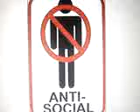441- Teatro dos Gnomos- Anti- Social (04-09-2.010) e Lágrimas de Ódio (20-12-2.010) (2º Versão)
REGNOTUBES 2.010- DUAS CANÇÕES DE 2.010 REGNOMIZADAS EM UMA SÓ- TIAGO URSÃO (VOZ E LETRA) E INSTRUMENTAL (YOUTUBE: GUITAR BACKING TRACK IN C#M NEW METAL)